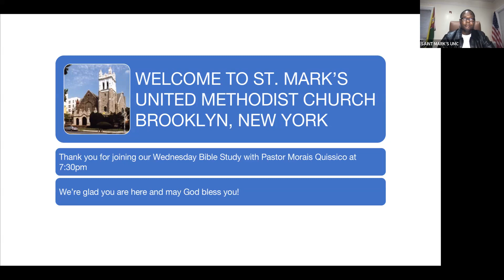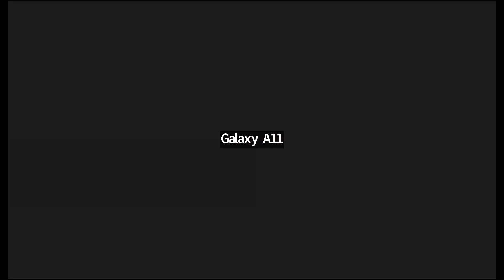Mid-Week Bible Study with Rev. Morais G. Quissico, Pastor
Mid-Week Bible Study with
Rev. Morais G. Quissico, Pastor

Meditation:  Exodus 17

ANNOUNCEMENTS

BAPTISM: – Adult Baptism by Immersion or sprinkle is now available by our Parish.

Baptism- Membership: Would you like to become a member of our church?

Consecration Sunday – October 15, 2023 | 11 AM

      Charge Conference – October 22, 2023 | 3 PM

      October – Pastor’s Appreciation Month

      Fall Revival – October 25, 26, & 27 @ 7:30 PM

Annual Thanksgiving Community Dinner – November 14, 2023

Chancel Choir Annual Christmas Concert – December 10, 2023 | 5 PM

Church Office Hours:  Monday to Friday 9 AM – 5 PM

ZOOM ID: 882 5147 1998 | Passcode: 201299 | Dial in #: 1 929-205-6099

The point is this: the one who sows sparingly will also reap sparingly, and the one who sows bountifully will also reap bountifully.
Each of you must give as you have made up your mind, of regretfully or under compulsion, for God loves a cheerful giver.

Thank you for supporting the ministry of St. Mark’s United Methodist Church!